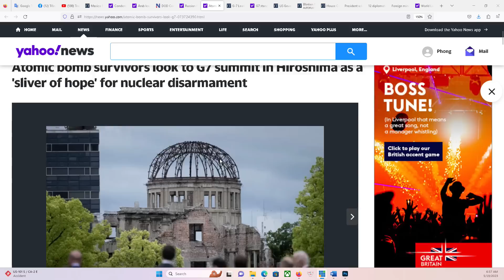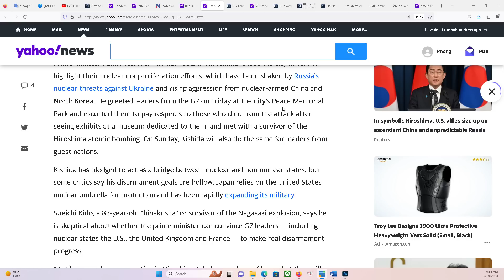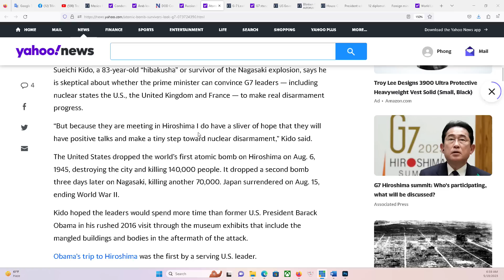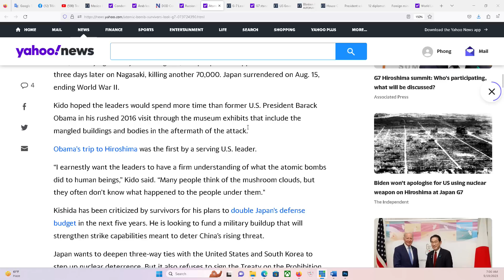HOUSTON P1 19/5/2023